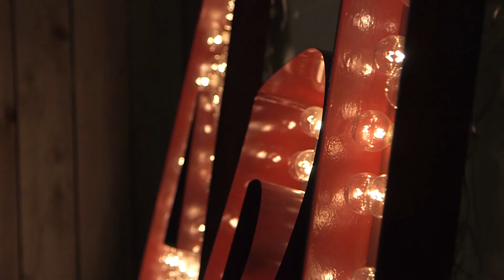"I started to sell cocaine"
Justin, Devon and Bailey share the joy, happiness and security they have found in each other as family, the struggles that they have had to overcome such as being kicked out of Scientology and going to jail and the freedom they have whilst being homeless.